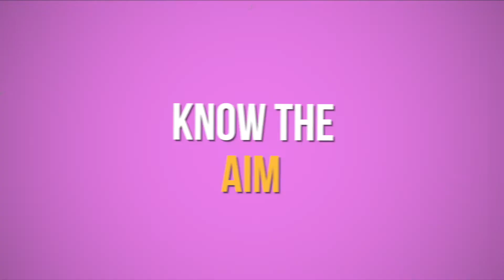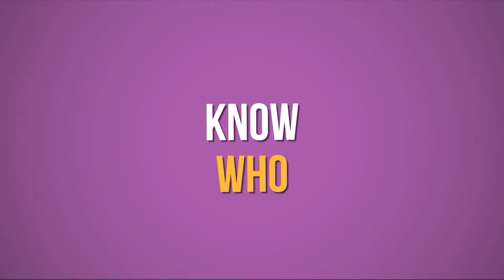PRESENTING ON CAMERA - HOW TO ANSWER INTERVIEW QUESTIONS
PRESENTING ON CAMERA - HOW TO ANSWER INTERVIEW QUESTIONS  / Watch this video and you'll ace your next interview on camera.

The majority of corporate videos are interview based, and yet so many get it so wrong! If you've been asked to take part in an interview on camera, there are some tips you need to follow, if you want to be successful.

In this video I'll explain what you should, and shouldn't, do. This video will ensure your next interview on camera is a BIG success!

MY BOOK: 101 Top Tips for Effective Public Speaking